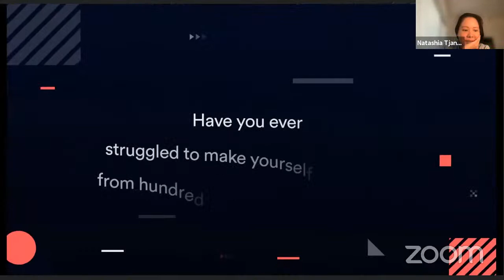ADPList After Hours #6: Design Challenges During Interviews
ADPList After Hours is a monthly panel discussion where mentors share their views and person experiences on everything that designers can and may face throughout their careers. We talk with no formality and diplomacy. Who else is ready for some 'raw and spicy' talks? 🙋‍♀️ 🙋🏻‍♂️

The Uncensored Edition #6: Design Challenges during Interviews

Have you ever struggled to make yourself stand out from hundreds of other job applicants? Join us as we chat about how to own your unique story to communicate your capabilities and passion and leverage your soft skills to build a successful career.

ADPList Host 🎉

🇺🇸  Kasey Randall - Senior Interaction Designer at SiriusXM

Kasey Randall is currently a Senior Interaction Designer at SiriusXM. Over the years Kasey's helped craft and elevate digital products through the transformative power of design and technology. He strives to bring ideas into reality, solve challenging problems, and create delightful, data-informed user experiences with an iterative, human-centered process.

Fun Fact: He loves anything with mint and he has an 8-year-old pug mix named Dobby 🐾

Mentor Panelists 🎙️

 🇺🇸  Jorel Saguinsin - Creative Director at Securly

Jorel is passionate about the whole integration of user-centered innovation, technical insight, and systems thinking into a design-driven product development process and sees this as the best way to create meaningful products that resonate with customers and improve their lives. His mantra “people first, technology second” has been the driving force in his career. As a leader, he thinks it's important that his door is always open — to embrace everyone’s individual perspective, personality, style and abilities. Outside of work, he loves to travel, photography and cook!

Fun Fact: His name “Jorel” was taken from the father of Superman. 🤣

🇺🇸 Natashia Tjandra - Sr Manager, Product Design at EA

Natashia is a Sr Manager of Product Design with broad experience at the intersection of design, data, technology, and marketing. Her career has led her through different disciplines in Design: designing typefaces, creating 360 ad campaigns for prestigious global brands, co-running her own boutique design agency, and leading design teams in the #1 global consulting firm. Currently at EA, she’s humanizing technology and the workplace while building cross-functional design teams and developing sustainable processes. Her passion has brought her to design mentorship, and leadership in diversity and inclusion.

Fun Fact: She’s a proud typenerd, and shares truths and positivity in beautifully designed three words. Check out @3wordtruth in Instagram.

🇸🇬 Jonathan Yap - Senior Lead Product Design at WeWork

Jonathan is a product designer, storyteller, and community connector. From shipping global products, to facilitating co-creation, to research on the ground, there’s always a great story to tell. He brings them together through design, research, data, strategy, and tech. Over the past decade, He has learnt to scale impact through people by designing relationships and mentorship. Jonathanʻs passion is in the community, and finds satisfaction in connecting people. He shares a lot by nature because good knowledge is worth sharing. Host and volunteer for UXSG mentoring on ADP list, and creator of Design Pay Transparency

Fun fact: Learnt how to pronounce Eyjafjallajokul better than he can spell it because he was once stranded by it.

🇺🇸 Maggie Pena - UX Designer at Hy-Vee

Maggie is an User Experience Designer (with research experience) who enjoys building end-to-end digital experiences and help foster design communities such as Design Buddies. She has 4 years of experience working with B2B, B2C products in the Retail/E-Commerce, FinTech, and AgroScience industry

Fun fact: She used to play the drums a couple of years ago and hope jump back into playing again in the future